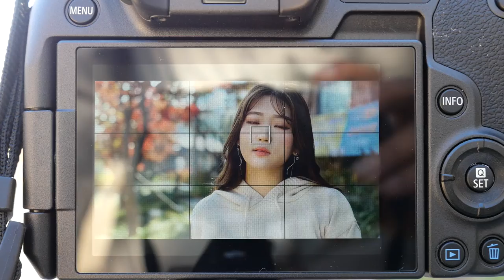Canon EOS R P1029591 Canon EOS R AF ST